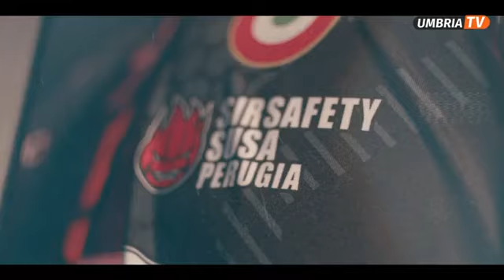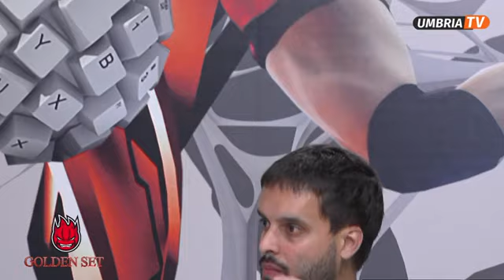Golden Set 25 01 2023